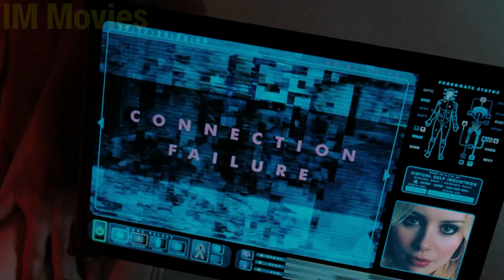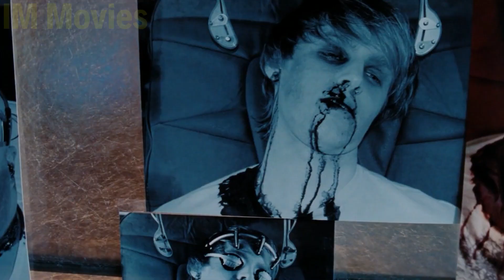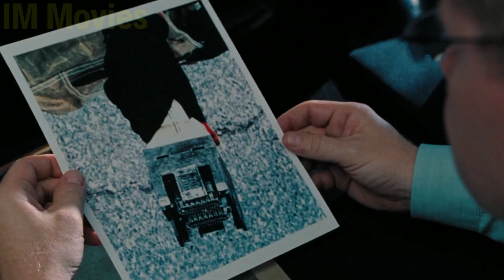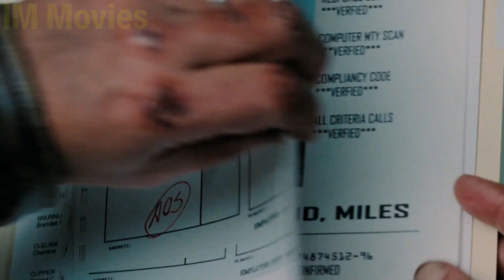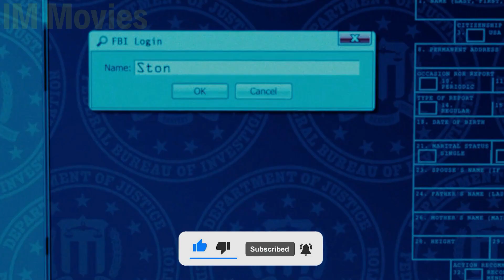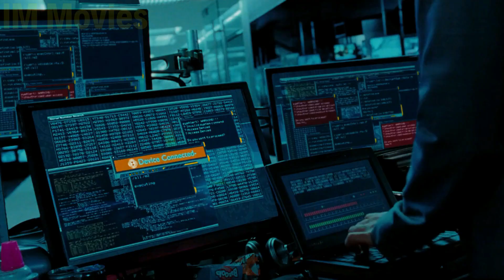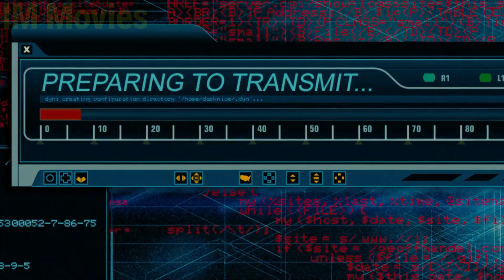He Created Robots for Everyone To Use, but Witnessing their Evolution, Now He Wants to End It!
In the near future, science will make super-smart robots called “Surrogate” that replace humans in everyday life. These robots are linked to the real human brain using neuropathic signals in a stim chair.